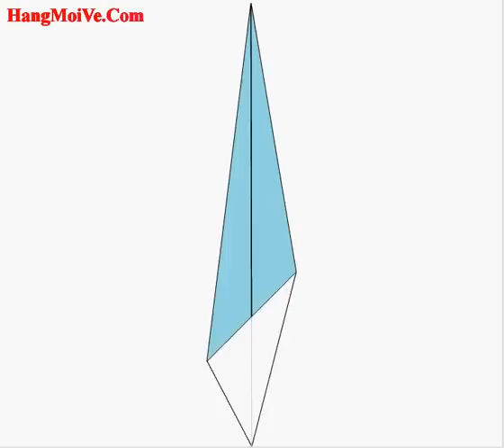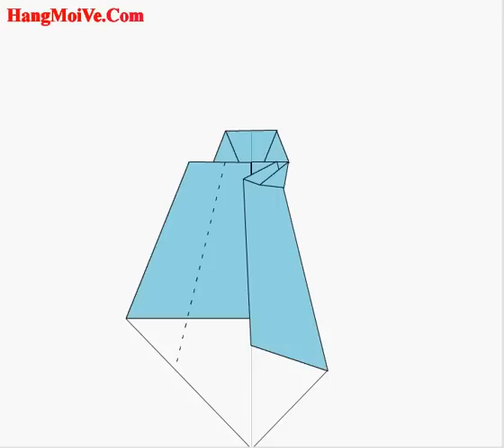Cách gấp, xếp cái caravat bằng giấy origami - Video hướng dẫn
Hướng dẫn cách gấp, làm cái caravat bằng giấy - Xếp hình Origami - How to make a necktie - Tip tutorials | Xếp gấp giấy origami 3D nghệ thuật nhật bản | Huong dan cach gap xep giay origami | Cach lam don gian | Video hướng dẫn đơn giản